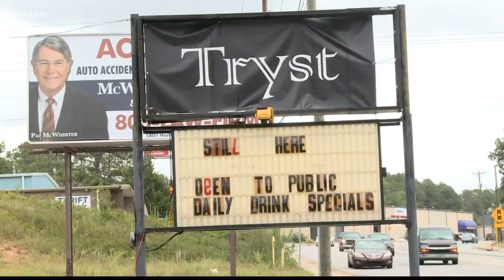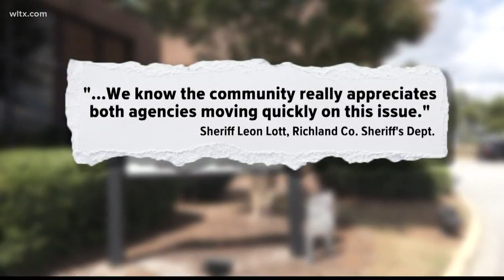Tryst Club closed and licenses revoked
Tryst is the club on River Drive that Richland Sheriff Leon Lott called a "House of Prostitution" during a press conference last week.